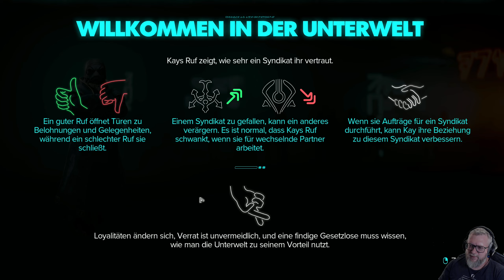003: Innere Rangstreitigkeiten 🌌 STAR WARS OUTLAWS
003: Innere Rangstreitigkeiten 🌌 STAR WARS OUTLAWS

► GOG: ...
► Microsoft: ...
► Steam: ...
► Origin: ...

Erlebe Star Wars™ zum allerersten Mal in einem Spiel mit offener Welt und entdecke einzigartige Orte in der ganzen Galaxis, sowohl altbekannte als auch neue. Riskiere als Halunkin Kay Vess auf der Suche nach Freiheit und einem neuen Leben alles. Kämpfe, stiehl und trickse dich durch die Unterwelt, während du es mit den Verbrechersyndikaten der Galaxis aufnimmst. Wenn du das Risiko nicht scheust, ist die Galaxis voller Gelegenheiten.